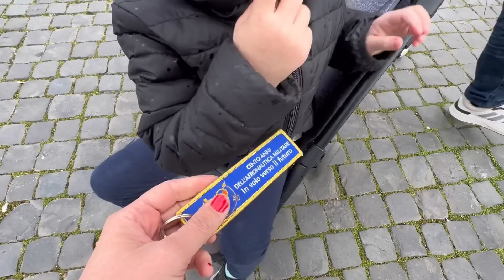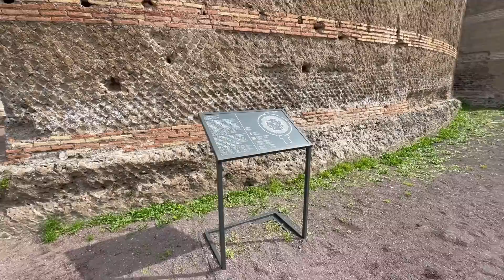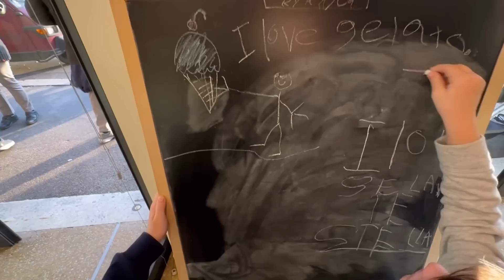ABBIAMO QUASI PERSO IL TRENO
Sono esperta di aerei, ma decisamente non di treni! La vacanza romana comincia con una corsa alla stazione di Milano Centrale! Guardate il video per vedere cosa abbiamo combinato in una settimana a Roma.

Video girato 18-26 marzo 2023

SHOP GADGET:
Per ordini con spedizione in Italia: